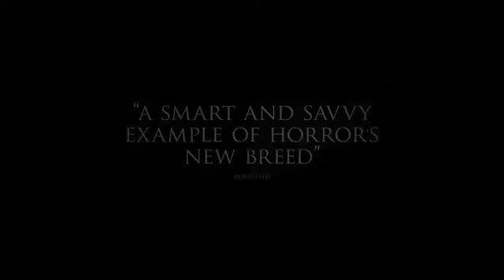A Dark Song Official Trailer (2017)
A Dark Song (2017)

A DARK SONG adalah sebuah film drama horor asal Irlandia. Film A Dark Song (2017) ini akan bercerita tentang seorang wanita muda yang telah terpilih, yang dipakasa untuk mempertaruhkan nyawa dan juga jiwa mereka, untuk melakukan sebuah ritual berbahaya, yang mana dalam ritual tersebut akan memberikan mereka apa yang mereka inginkan. Film ini disutradarai dan ditulis oleh sutradara film bernama Liam Gavin. Film diproduseri oleh David Collins, Tim Dennison, Cormac Fox. film ini, akan dirilis untuk kategiri bioskop dan platform streaming digital pada tanggal 28 April 2017. Film ini juga merupakan debut dari sutradara Gavin.

A Dark Song Movie (2017) ditayangkan perdana pada tanggal 8 Juli 2016, di Galway Film Fleadh di Irlandia, dan diperlihatkan di 2016 Fantastic Fest, the 2016 BFI London Film Festival dan juga 2016 Boston Underground Film Festival. Rencananya akan dirilis pada tanggal 28 April 2017 di bioskop-bioskop pilihan, video on demand dan melalui platform streaming digital. Film ini memeiliki panjang durasi sekitar 1 jam 40 menit, dan dibintangi oleh Mark Huberman berperan sebagai Neil Hughes, Susan Loughnane berperan sebagai Victoria Howard, Steve Oram berperan sebagai Joseph Solomon, dan Catherine Walker berperan sebagai Sophia Howard.

Artikel Terkait

Beyond Skyline (2017)

Early Man (2018)

Don't Sleep (2017)

Just Getting Started (2017)

Scales: Mermaids Are Real (2017)

Sinopsis Film A Dark Song (2017)

Dikisahkan Sophia (diperankan Catherine Walker) sedang berduka atas kematian anak laki-lakinya yang telah terbunuh. Dia kemudian menyewa sebuah rumah di pedesaan Wales, dan mempekerjakan okultis Joseph Solomon (diperankan Steve Oram), untuk melakukan sebuah ritual yang dijelaskan dalam "Abramelin", sebuah grimoire Kabbalistik Eropa yang biasa memanggil malaikat pelindung seseorang.

Tujuan Sophia adalah untuk meminta bantuan malaikatnya, berbicara dengan anak laki-lakinya yang telah meninggal, supaya dapat menuntut balas pada pembunuh anaknya. Akan tetapi, setelah Salomo meninggal karena sebuah luka pisau yang terinfeksi, yang ditopang dalam hubungan antara keduanya, Sophia menemukan dirinya sendiri tanpa pembimbing spiritualnya dan dipaksa untuk menyelesaikan ritual itu sendiri dengan hasil yang tak diharapkan.